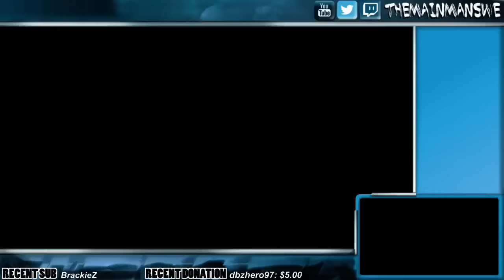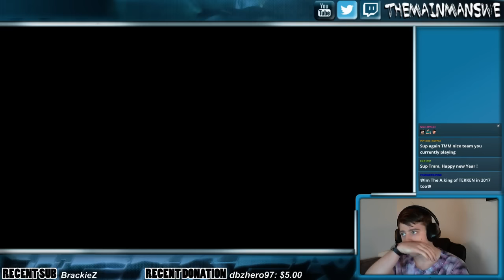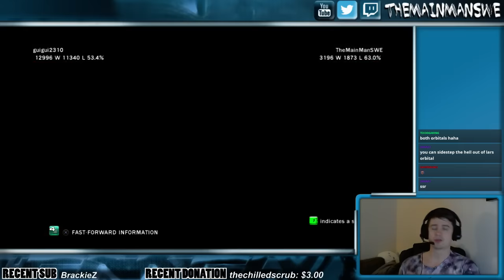Tekken Tag 2 Ranked | Forest & Bryan